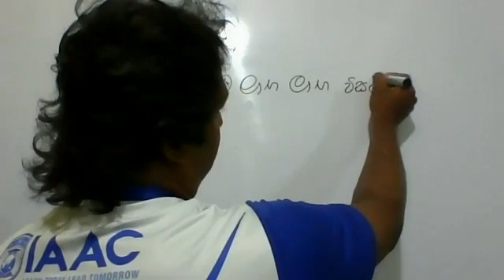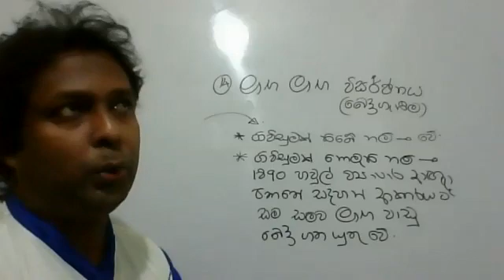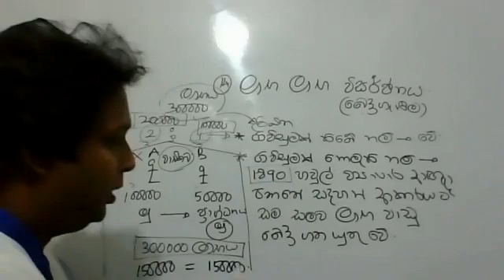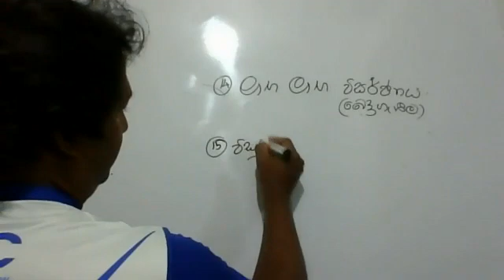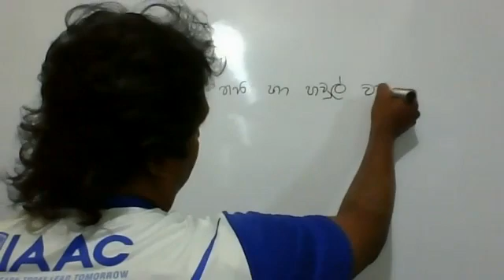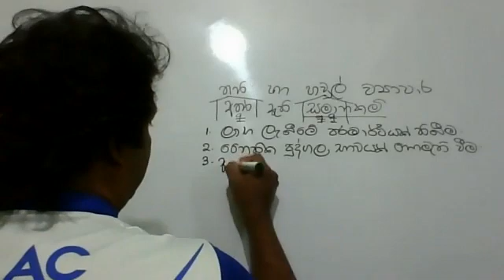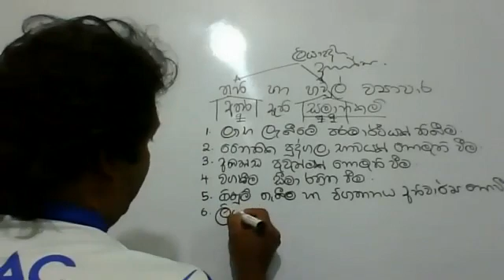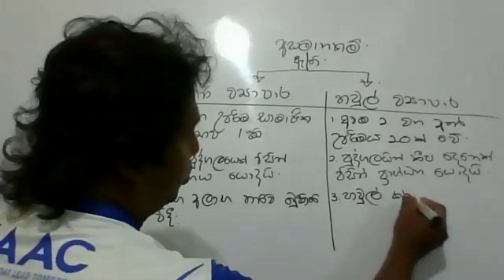BUSINESS ORGANIZATION -- GRADE 10 -- PART 16